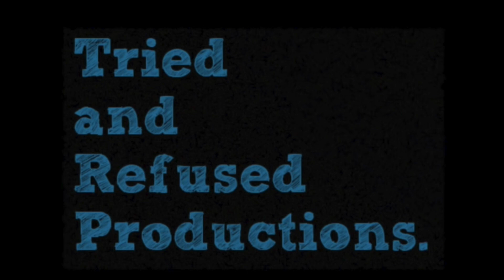GHOOMKETU MOVIE REVIEW & ANALYSIS | NAWAZUDDIN SIDDIQUI, ANURAG KASHYAP, ILA ARUN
Ghoomketu starring NawazuddinSiddiqui and Anurag Kashyap on ZEE5 is here! A comedy focussing on an aspiring writer from UP and his roller coaster creative journey of wanting to make it big in bollywood!